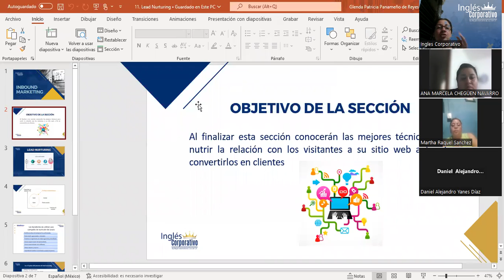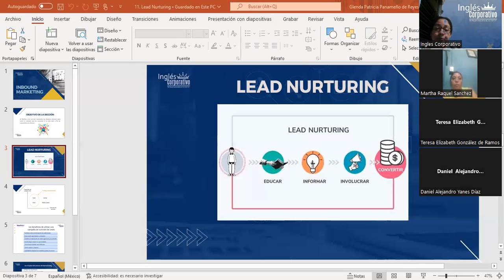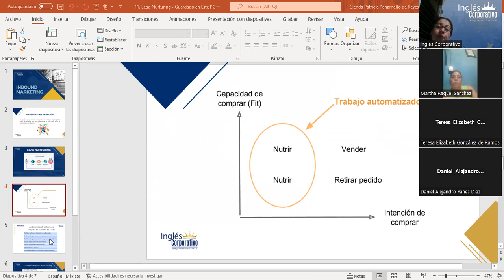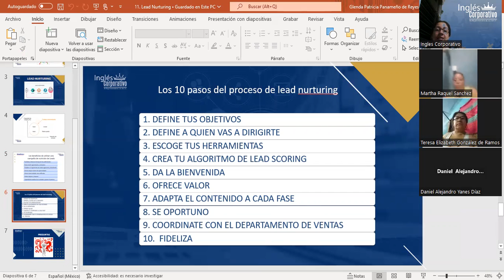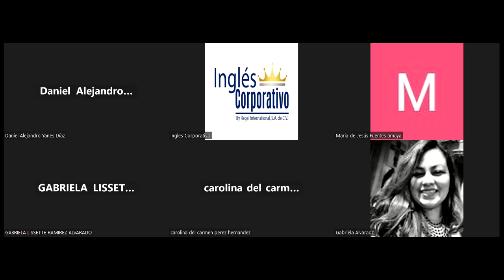Sesión 13-11/04/2023-INB-01-8-9-PM-02-23-Panameño-Acciones de inbound sales